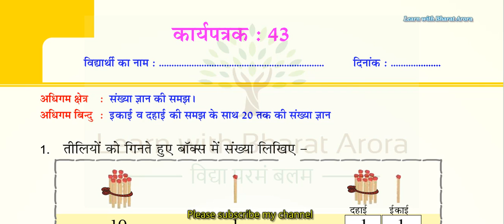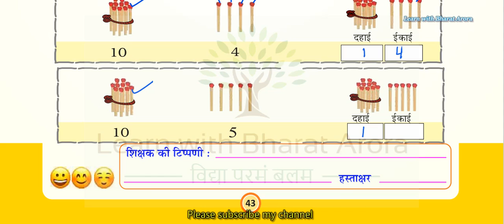Smile 3.0 Class-3 Maths Worksheet-43 Homework Date-22/07/2021